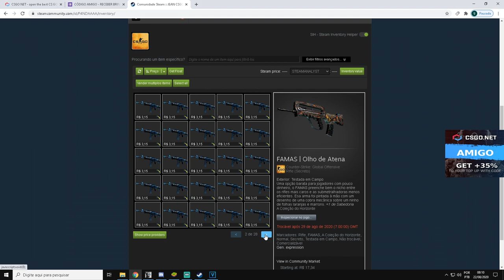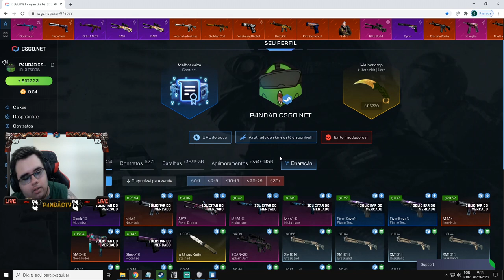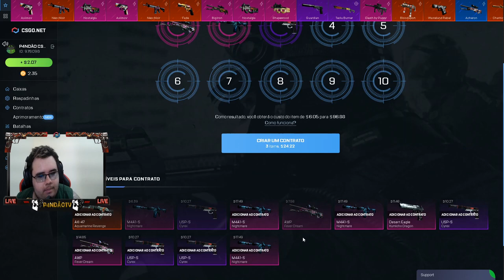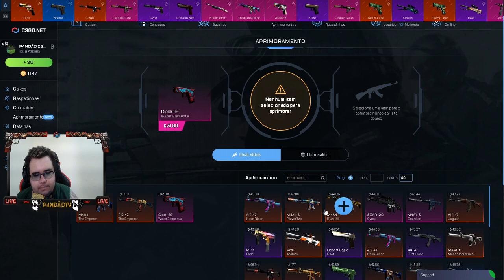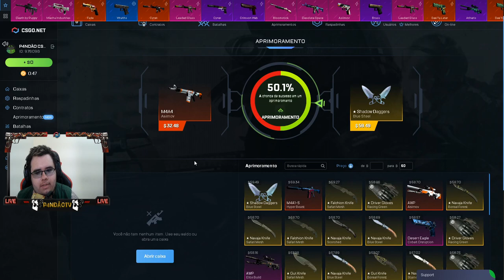CAIXA do SAULLO vs CACHORRO1337 no CSGONet - Qual a melhor? - CSGO Open Case